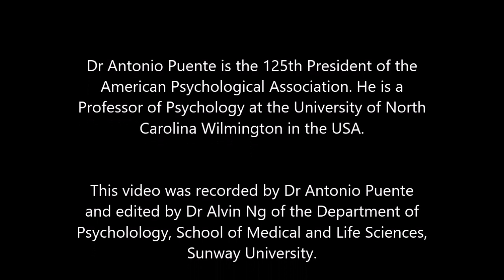The most common misconception of a psychologist: a short comment by Dr Antonio Puente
Dr Antonio Puente is a Professor of Psychology at University of North Carolina Wilmington, USA. He's also the 125th President of the American Psychological Association (APA). In this short video, he answers the questions, "What is the most common misconception of psychologists?"

The Department of Psychology at School of Medical and Life Sciences, Sunway University is truly grateful to Dr Puente for furnishing us with this recording in conjunction with Psychology Month.